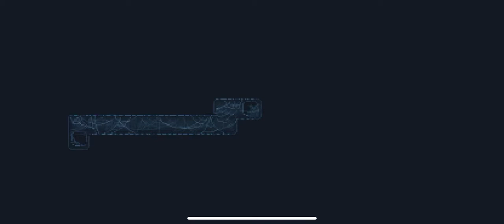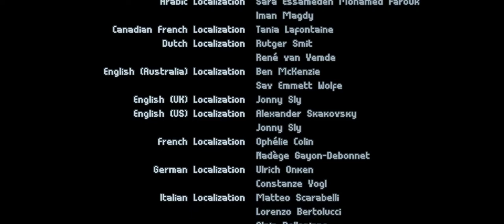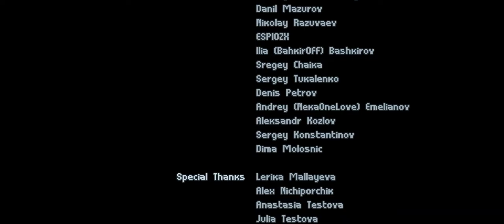INMOST Gameplay Walkthrough Part 5 [ENDING] (Apple Arcade)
INMOST is an atmospheric, story-driven puzzle plat former, following three playable characters within one dark, interconnecting story. In an old abandoned castle, you’ll need to explore every nook and cranny, avoid detection, slice your way through enemies and spring deadly traps in order to escape the evil that lurks within…